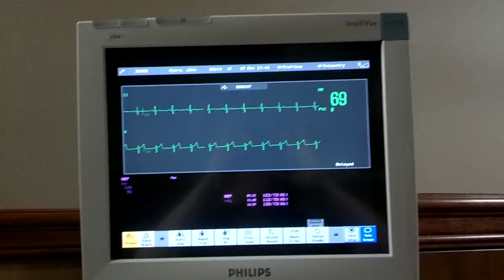Are they coming?